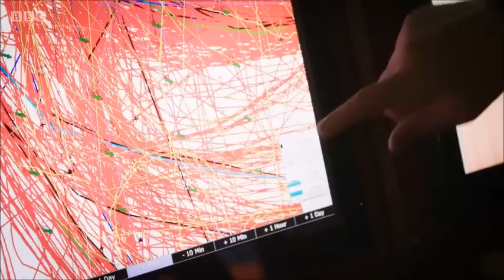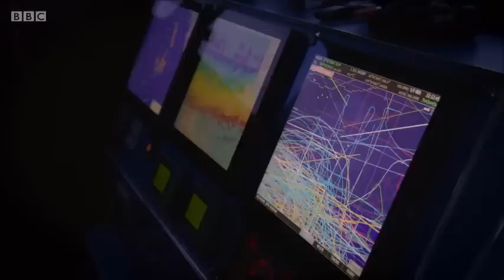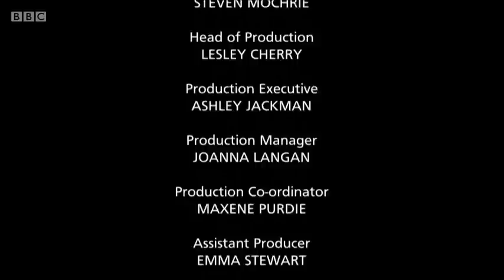Fish Town, Series 2, Episode 3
FishTown, Series 2, EPISODE 3

Take half an hour for an insight into the fishing industry in the NE of Scotland in Episode 3 of the BBC fishing documentary FishTown!

Catch it on BBC Scotland - 1930 - Mondays

This Episode shows that there is a nucleus of young, keen fishermen who can be the base from which Britain's industry can be rebuilt after being ravaged by the EUs Common Fisheries Policy (CFP).

It shows the huge investment that goes into the industry and the huge level of shore jobs this supports in ancillary industries needed to support the vessels at sea.

This is the industry, way of life and heritage we are campaigning for.
To take back control of all out water and resources and rejuvenate our fishing to be a sustainable, multi-billion pound industry – a world leader equal to Norway.

Our government MUST NOT trade away fishing a 2nd time by surrendering our greatest natural resource to hollow EU threats on trade in goods and financial services for continued exploitationary access to British waters.

The UK contributes 50% of the waters and 60% of the catches to the common EU pot but only receives 25% of the quotas.

British seafood is some of the finest and most in demand in the world - EU markets have high dependency on our seafood and will continue to post-Brexit.

The government must take back FULL control of ALL our waters and resources and use this freedom to implement bespoke British policy to husband our great resource as a national asset that can inject huge prosperity to rural coastal communities for generations to come.

Any future deals on fishing must be on a STRICTLY annual basis and ONLY when the UK receives a reciprocal value of fishing opportunities in return.

If the above happens we will be a normal, independent coastal state - the equal of Norway, Iceland and Faroe, with a multi-billion pound industry exporting high quality sustainable seafood globally.

Government must have the guts to stand firm that they won't sell out fishing for a trade deal. Something Boris Johnson said would be a "reprehensible" thing to do.

With British policy that - ends the cause of discards; tackles EU owned but UK registered Flagships; repatriates our resources; and ends shore based quota renting "Slipper Skippers", then we will see a rejuvenation to Peterhead, Fraserburgh, Macduff, Banff, Buckie (and all the communities in between)  to the boom towns they once were.